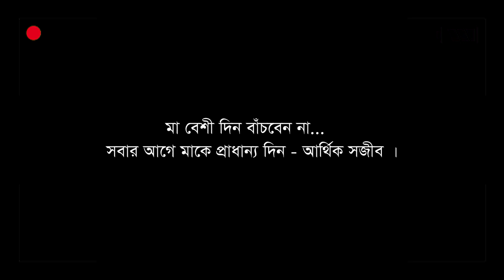মাতৃহত্যা | ShortFilm | Prank King Entertainment | একটি একক শর্টফিল্ম | Social Awareness Video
This short film about Mother.
মাতৃহত্যা | ShortFilm | Prank King Entertainment | একটি একক শর্টফিল্ম | Prank King Social Awareness Video 2018.

ShortFIlm : Matrihotta
Concept : Arthik Sazib
Casting: Tamim khandakar with mom
Direction : Mahabub hasan murad

People usually shrug off such claims with, “But she's your mother, you should still love her.” Most of us can't fathom how someone could detest his mother

You can watch bangla funny videos on our channel, also we make some social awareness funny videos .  some social awareness funny prank. you can watch only Bangla prank and bangla fan videos

*** ANTI-PIRACY WARNING ***

Audio credit- Luis Fonsi, Sing King Karaoke

Thanks
Arthik Sazib